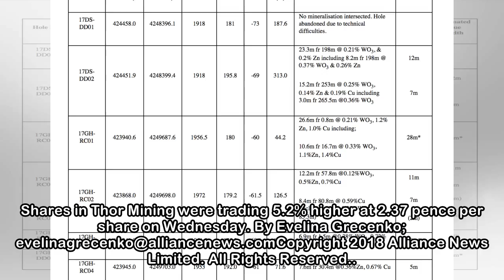Thor Mining Receives Positive Sampling Results From Tungsten Deposits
Wed, 2nd May 2018 16:07LONDON (Alliance News) - Thor Mining PLC on Wednesday said that it received "encouraging" preliminary rock chip sampling results from Bonya project in Australia. The exploration...